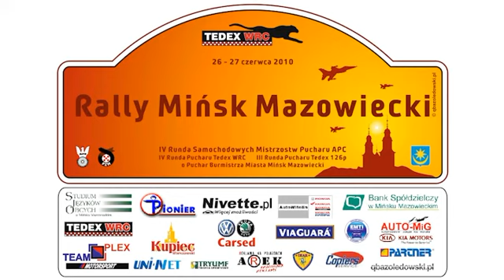[KJS] XIV RALLY MIŃSK MAZOWIECKI 2010 - Grand Prix o Puchar Prezesa Automobilklubu Centrum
Przejazd załogi z najlepszym czasem w klasie 2 na Grand Prix o Puchar Prezesa Automobilklubu Centrum

Załoga:

Karpiarz Grzegorz, Popkowski Jakub
Suzuki Swift, klasa 2
Puchar Tedex WRC
Czas: 59,23

Autor: Rzooq